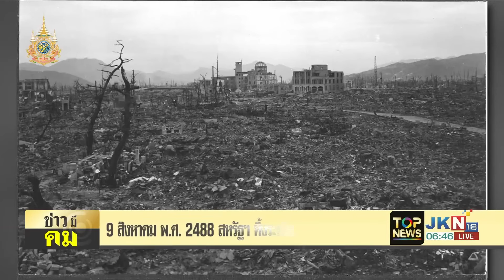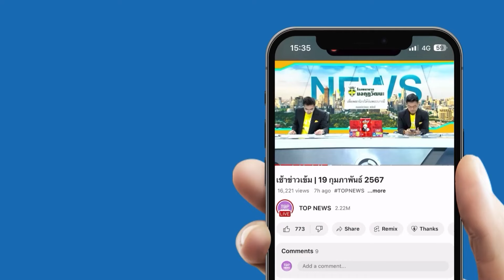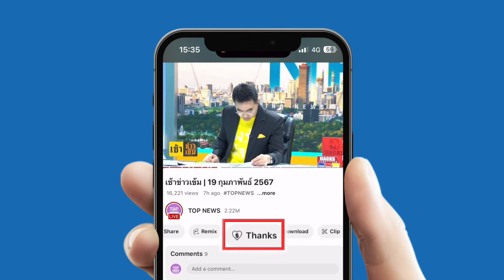วันนี้เมื่อวันวาน "ระเบิดปรมาณู" ลูกที่ 2 สหรัฐฯ ทิ้งถล่ม นางาซากิ 9 สิงหาคม 2488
ย้อนวันวาน "ระเบิดปรมาณู" ลูกที่ 2 สหรัฐฯ ทิ้งถล่ม นางาซากิ วันที่ 9 สิงหาคม 2488 โดยก่อนหน้า วันที่ 6 สิงหาคม ได้ทิ้งลูกแรกที่ ฮิโรชิมะ